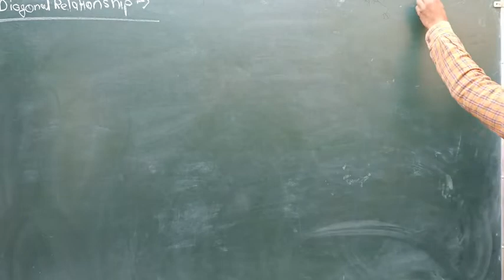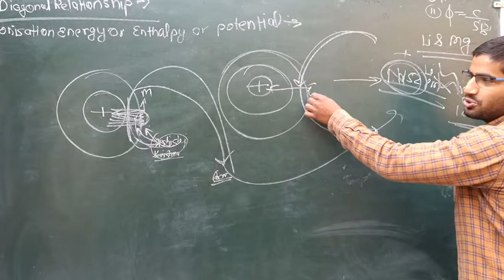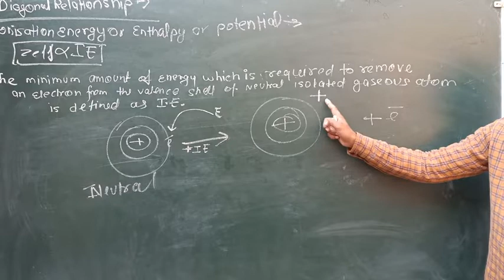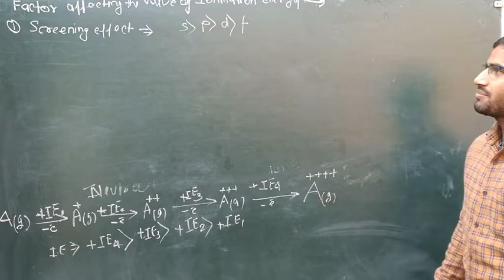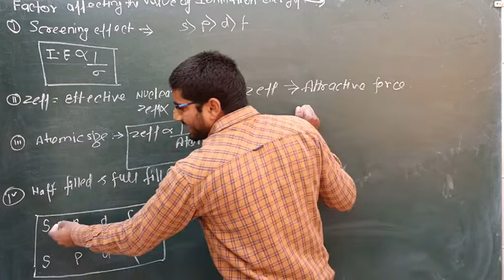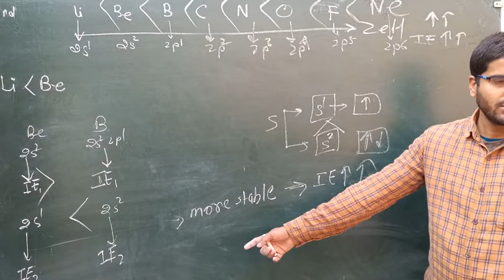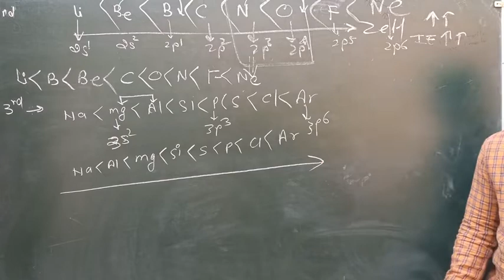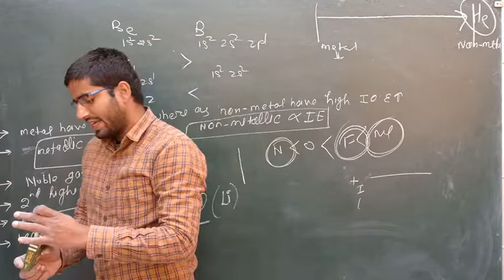Ionisation Energy 1